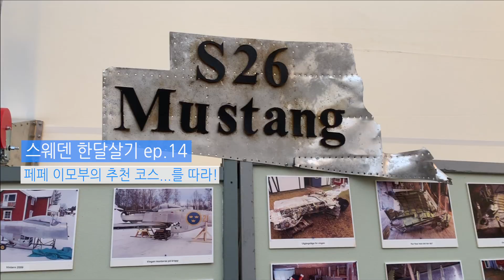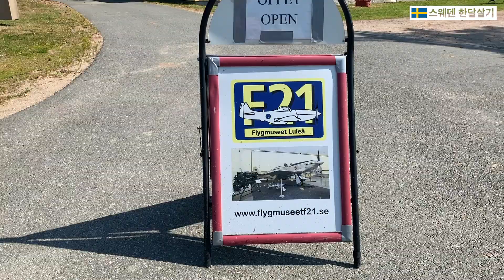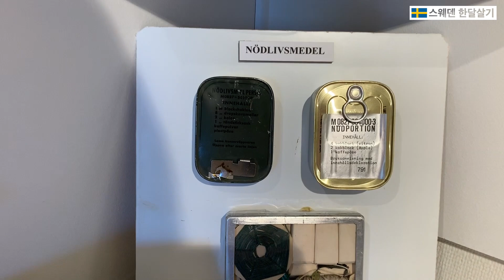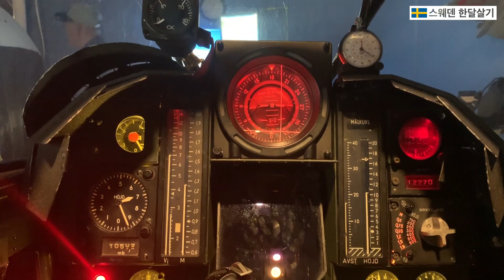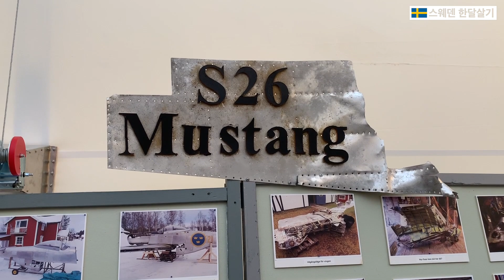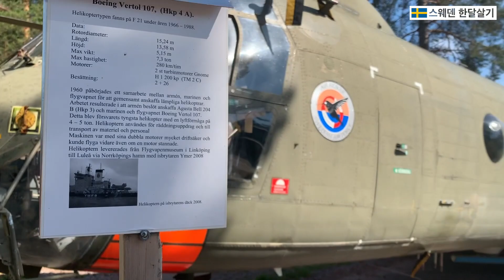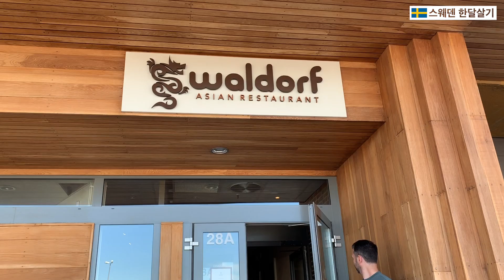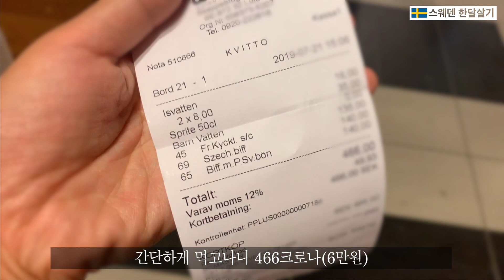페페의 추천코스... 스웨덴 군용비행기를 보고 처음 가본 스웨덴 중식당 💛 스웨덴 한달살기ep.14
스웨덴 한달살기 마지막 영상이 되겠네요.
미선이와 저는 ... 별로 원치 않았던 군용비행기 박물관에 페페가 데리고 갔었던 날 영상입니다.

막상 가보니... 저희 자매도 꽤 즐거워했지만요 ^^
페페는 승민이에게 스웨덴의 여기저기를 보여주고, 알려주고 싶은가봐요...
덕분에 저희 자매는 다양한 경험을 해봅니다.

그리고 스웨덴 중식당에도 가봤어요.
짬뽕이나 짜장을 기대하고 갔지만... 단무지 조차도 구경못했어요.
그러나 맛은 있었어요. ㅎㅎㅎ

⊙ 사용한 음악